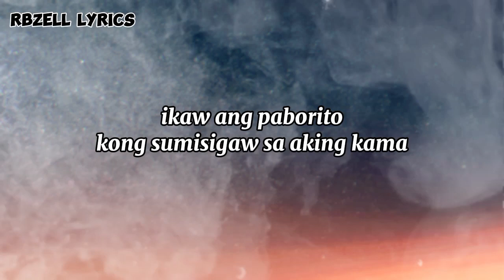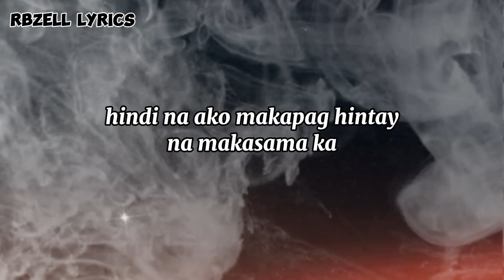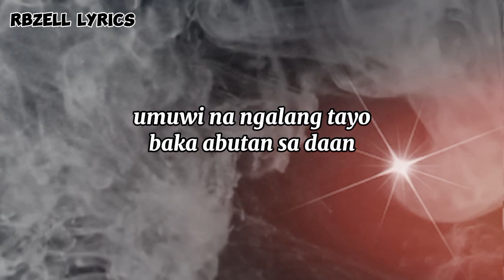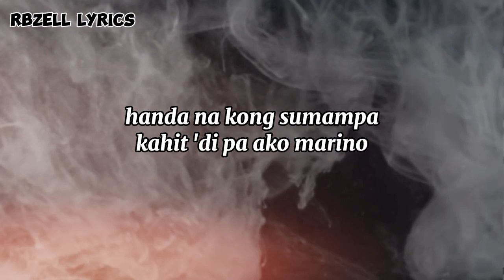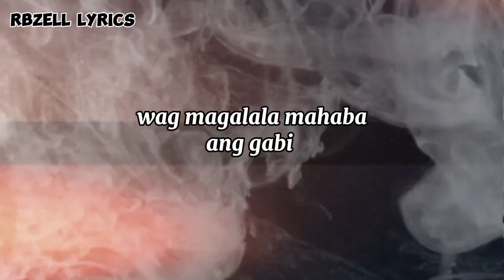LWKY - 404 FT. URIEL